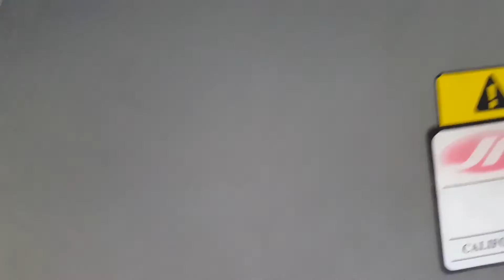Rally Wink Mirror install